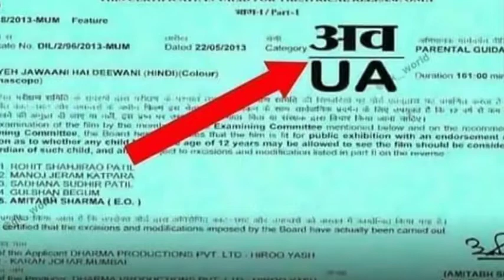Movie के Starting में Certificate दिखाया जाता हैं उसका अर्थ क्या होता हैं ?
We have tried our best for making  our video error - free .This is for educational and entertainment purpose only .

This video has no negative impact on the original work { It would acutually  positive for people }

👉 This video is also for teaching purpures

👉 I have only use background bits and pictures of video to get the point across where necessary for 100 % satisfactions.

❎❌❌❌🔸WARNINGS🔸❌❌❌❎